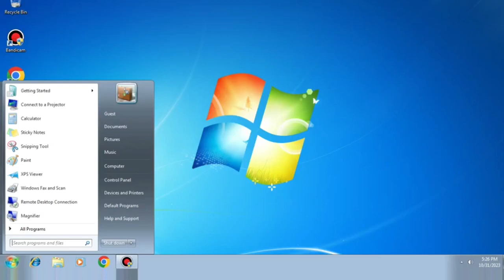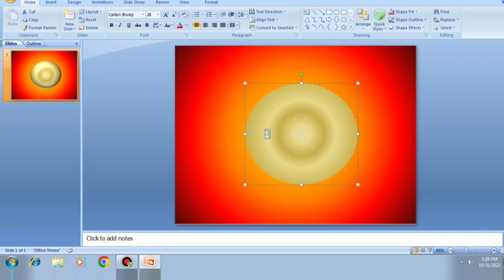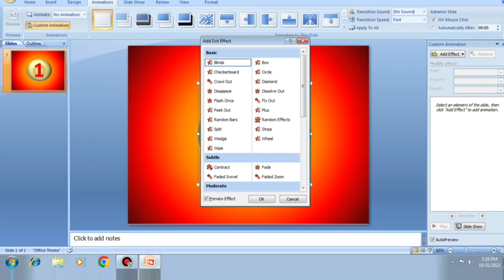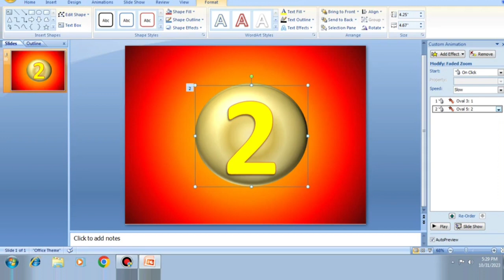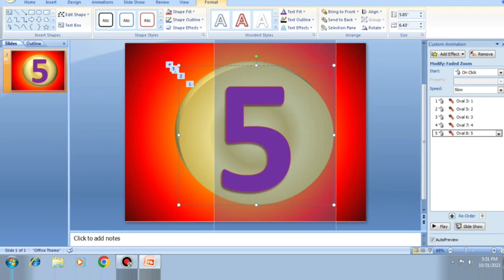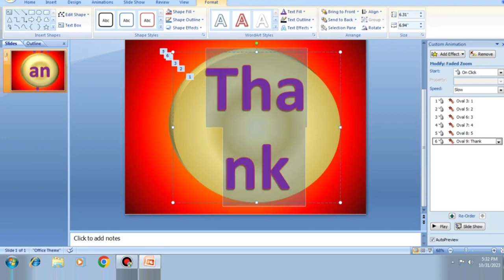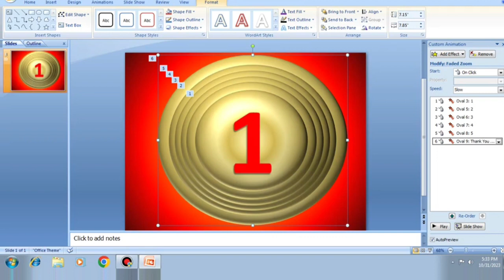How to Timer in Powerpoint Presentations &Countdown Timer How to Make Circle 🔴 Timer Countdown Timer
How to Maker Countdown Timer in Power Point Presentation 🙂
Power Point Presentation m Countdown Timer ⌛
How to make Power Point Presentation in power Point
How to make Power Power Point Presentation 🙂